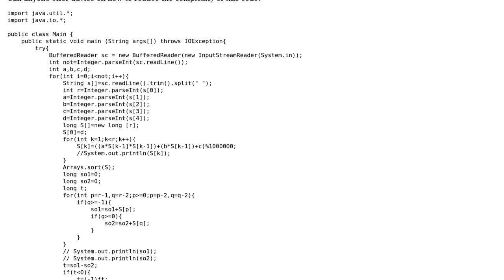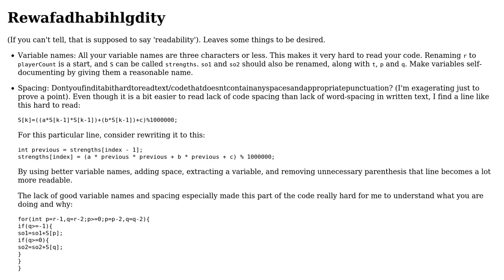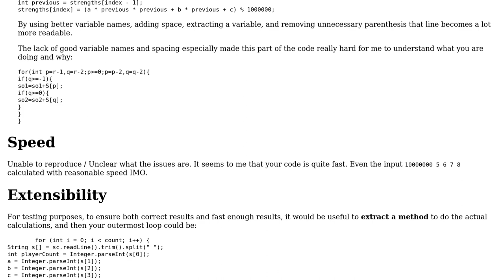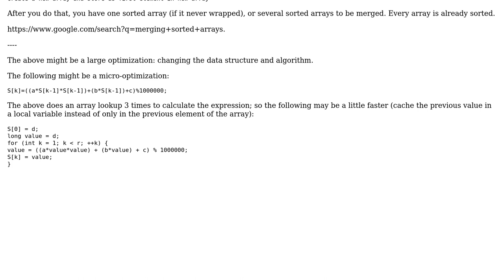'Team Split' problem (2 Solutions!!)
'Team Split' problem

With thanks & praise to God, and with thanks to the many people who have made this project possible! | Content (except music & images) licensed under CC BY-SA | Music | Images & others | With thanks to user Simon Forsberg user Jamal user ChrisW user arunkrishnamurthy01 and the Stack Exchange Network Trademarks are property of their respective owners. You are responsible for your own actions.